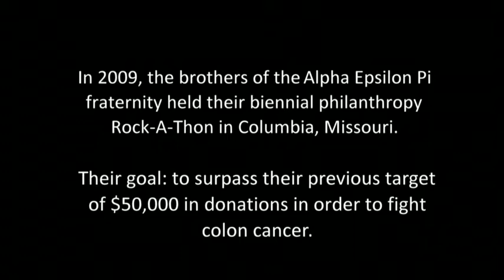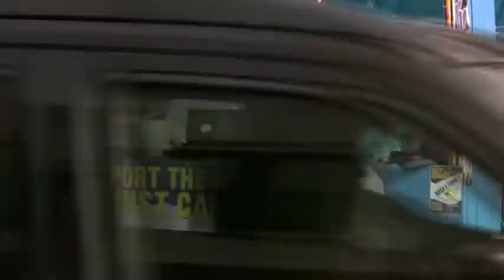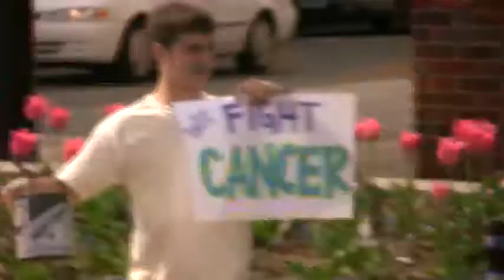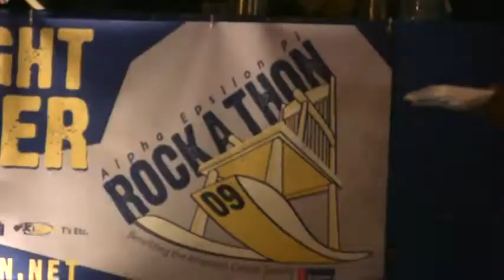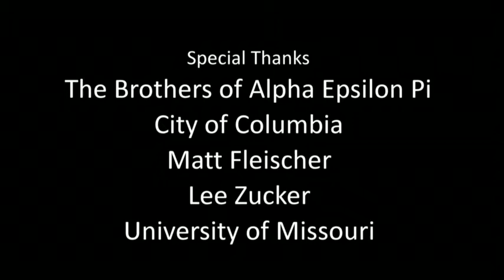Rock-A-Thon 2009 Documentary (Alpha Epsilon Pi)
In 2009, the brothers of the Alpha Epsilon Pi fraternity at the University of Missouri set out to raise $50,000 in the name of colon cancer research for the biennial philanthropy: Rock-A-Thon.  All proceeds were donated directly to the American Cancer Association.

For more information on the event, sponsorship opportunities, and much more please visit our